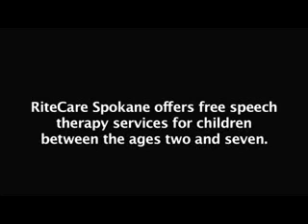RiteCare for Children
Scottish Rites RiteCare Program